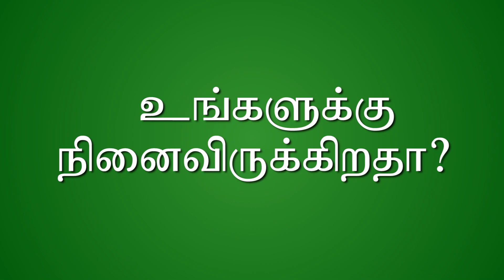உங்களுக்கு நினைவிருக்கிறதா ரவி செய்த சேவை?